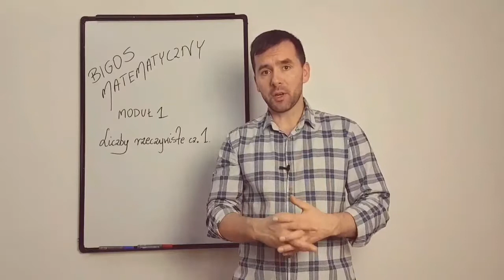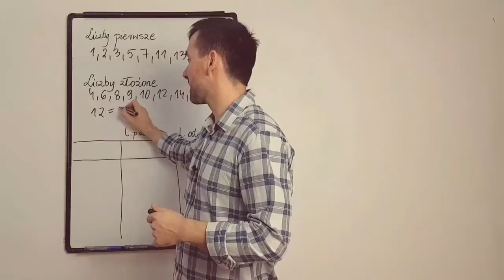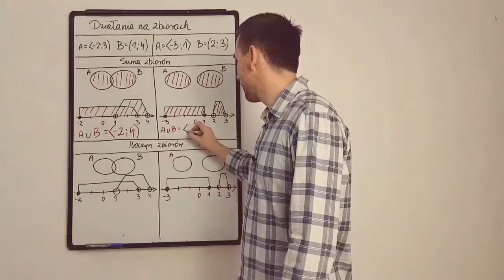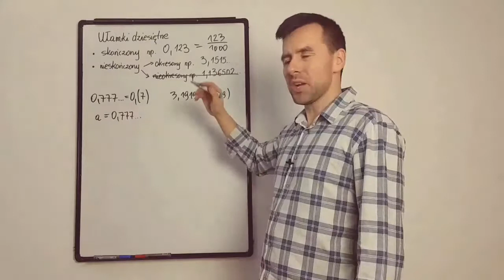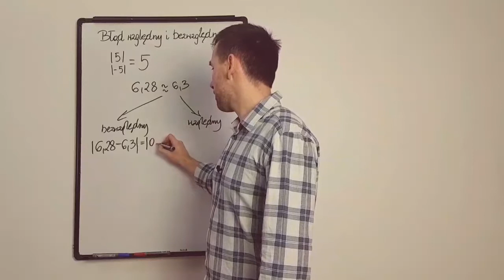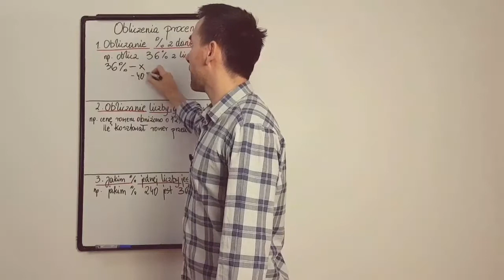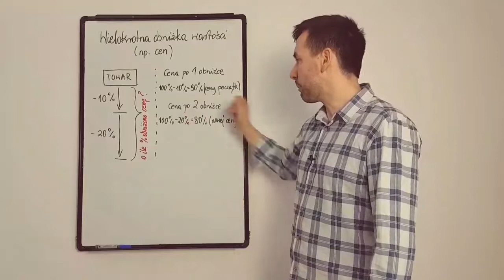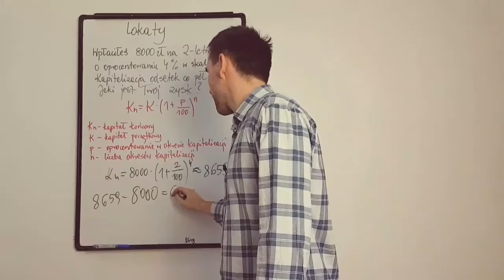Moduł 1 - liczby rzeczywiste cz.1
Filmik ten jest częścią kursu internetowego ZDAJ MATURĘ Z MATEMATYKI dostępnego w całości na stronie

W TYM MODULE: podział liczb, liczby pierwsze i złożone, liczby odwrotne i przeciwne, ułamki okresowe,  procenty i obliczenia procentowe, błąd względny i bezwzględny.

ZAPRASZAM

P.S.
Liczba 1 nie jest ani liczbą pierwszą, ani złożoną (na filmiku z roztargnienia zaliczyłem ją do liczb pierwszych).